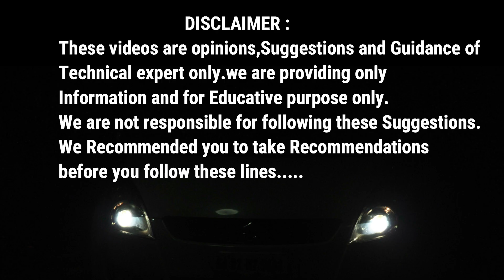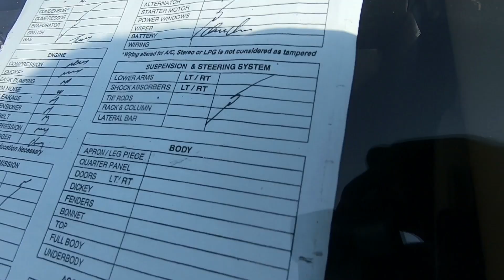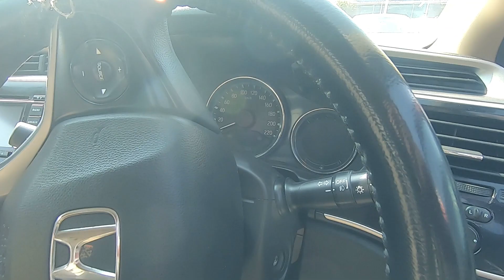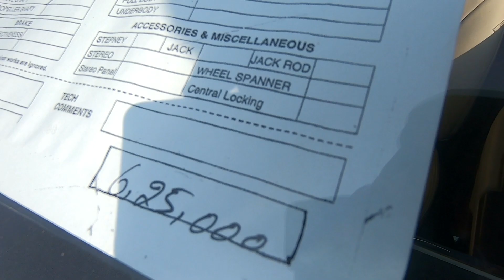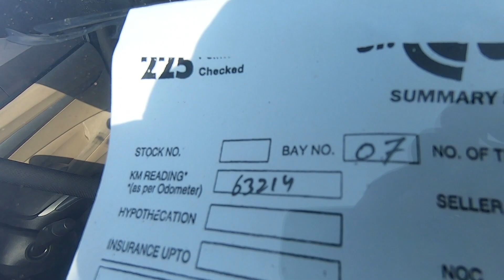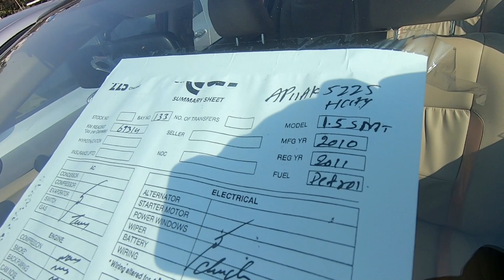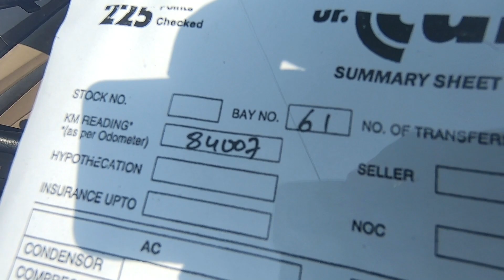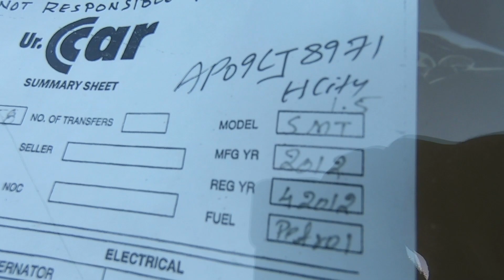Second hand Honda City Used cars in Hyderabad Madhapur